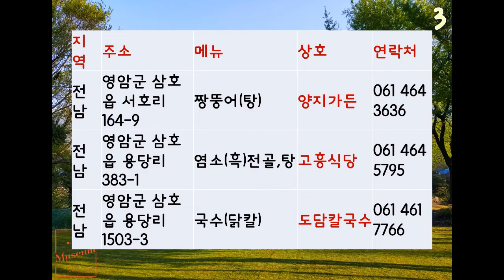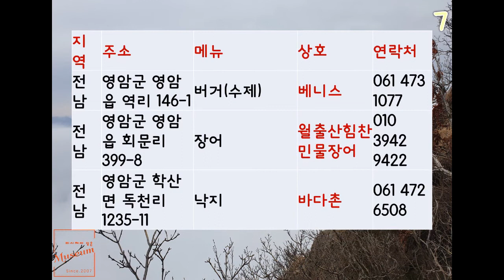영암군 맛집 리스트 202203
사용음원 : Unicom Heads – Stella Wind